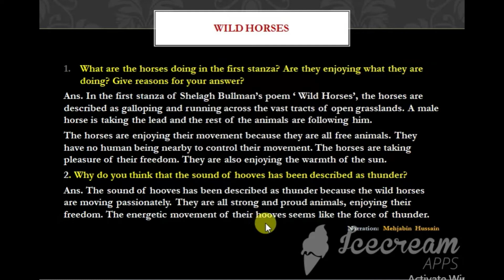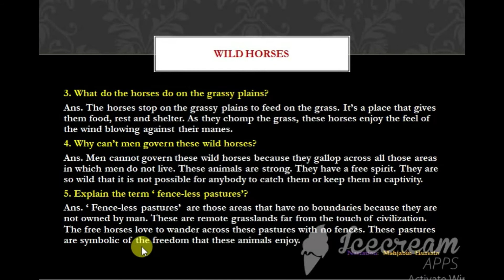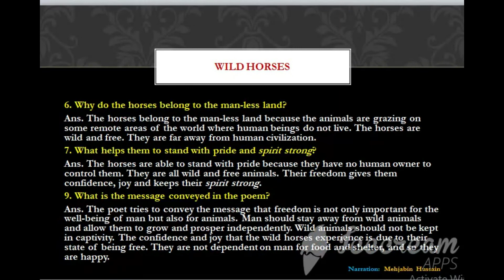Wild Horses poem Questions and Answers by Shelagh Bullman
1. What are the horses doing in the first stanza? Are they enjoying what they are doing? Give reasons for your answer?
Ans. In the first stanza of Shelagh Bullman’s poem ‘ Wild Horses’, the horses are described as galloping and running across the vast tracts of open grasslands. A male horse is taking the lead and the rest of the animals are following him.
The horses are enjoying their movement because they are all free animals. They have no human being nearby to control their movement. The horses are taking pleasure of their freedom. They are also enjoying the warmth of the sun.
2. Why do you think that the sound of hooves has been described as thunder?
Ans. The sound of hooves has been described as thunder because the wild horses are moving passionately. They are all strong and proud animals, enjoying their freedom. The energetic movement of their hooves seems like the force of thunder.
.3. What do the horses do on the grassy plains?
Ans. The horses stop on the grassy plains to feed on the grass. It’s a place that gives them food, rest and shelter. As they chomp the grass, these horses enjoy the feel of the wind blowing against their manes.
4. Why can’t men govern these wild horses?
Ans. Men cannot govern these wild horses because they gallop across all those areas in which men do not live. These animals are strong. They have a free spirit. They are so wild that it is not possible for anybody to catch them or keep them in captivity.
5. Explain the term ‘ fence-less pastures’?
Ans. ‘ Fence-less pastures’  are those areas that have no boundaries because they are not owned by man. These are remote grasslands far from the touch of civilization. The free horses love to wander across these pastures with no fences. These pastures are symbolic of the freedom that these animals enjoy.
6. Why do the horses belong to the man-less land?
Ans. The horses belong to the man-less land because the animals are grazing on some remote areas of the world where human beings do not live. The horses are wild and free. They are far away from human civilization.
7. What helps them to stand with pride and spirit strong?
Ans. The horses are able to stand with pride because they have no human owner to control them. They are all wild and free animals. Their freedom gives them confidence, joy and keeps their spirit strong.
9. What is the message conveyed in the poem?
Ans. The poet tries to convey the message that freedom is not only important for the well-being of man but also for animals. Man should stay away from wild animals and allow them to grow and prosper independently. Wild animals should not be kept in captivity. The confidence and joy that the wild horses experience is due to their state of being free. They are not dependent on man for food and shelter, and so they are happy.